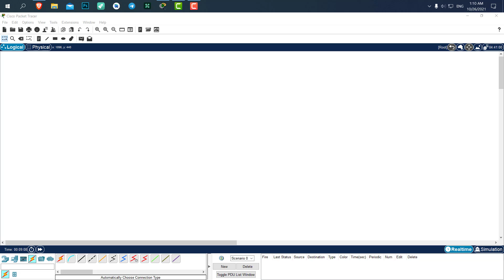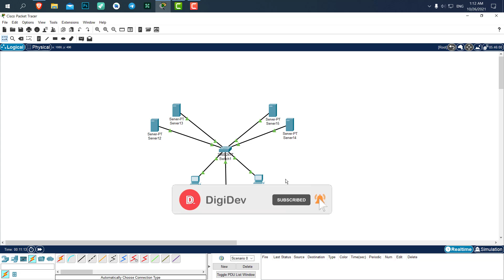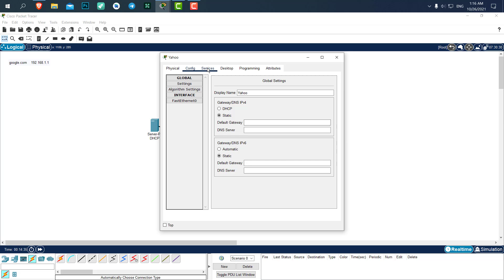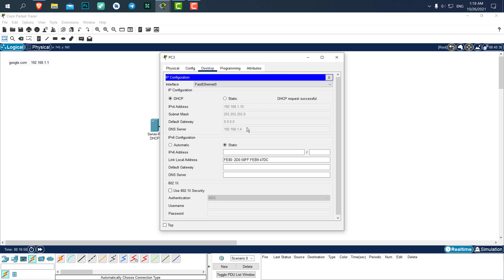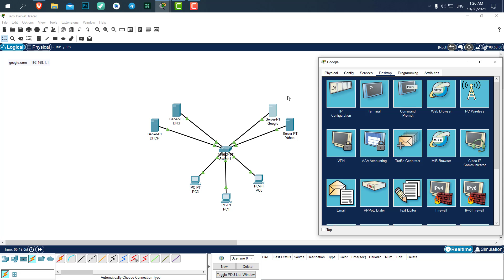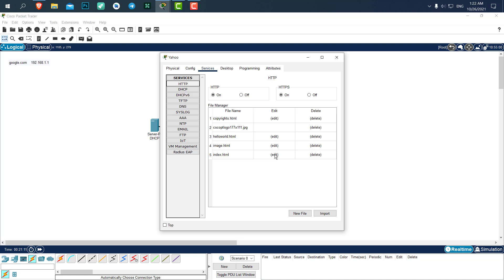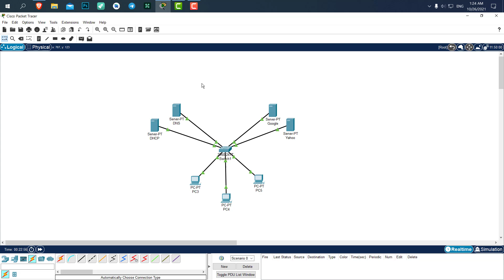Simulate HTTP Server #12 || cisco packet tracer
Welcome to the DigiDev channel
in this video, we will simulate an HTTP server in cisco packet tracer
we will create two servers for two different websites, then create a DNS server and connect the domain to the IP address of the servers, then we check the connection with multiple computers

this is the list of things we are going to learn in this course :

-interface of cisco packet tracer
-connection between 2 computers
-connection throw switch
-connect 2 switches with different IP-range using routers
-wireless connections using an Access point
-connect the Access point to switch
-Simulate DHCP in cisco packet tracer
-Simulate Email Server in cisco packet tracer
-Simulate FTP in cisco packet tracer
-Simulate HTTP in cisco packet tracer
-Simulate IoT in cisco packet tracer